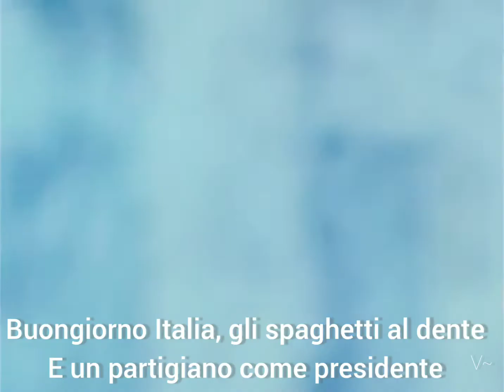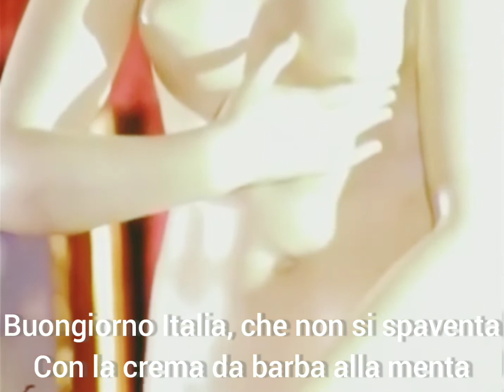Toto Cutugno - L'italiano(Lasciatemi cantare) lyrics